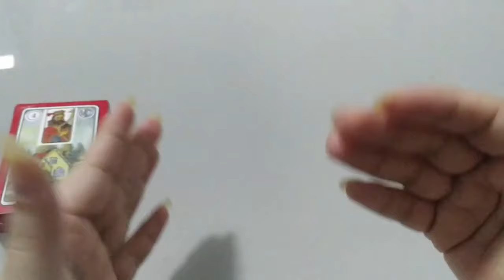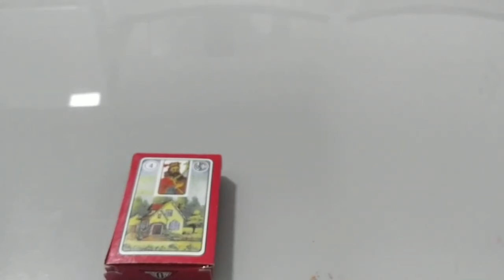O FEITICO MAIS PERIGOSO QUE VAI DEIXAR ESSE HOMEM LOUCO POR VOCÊ